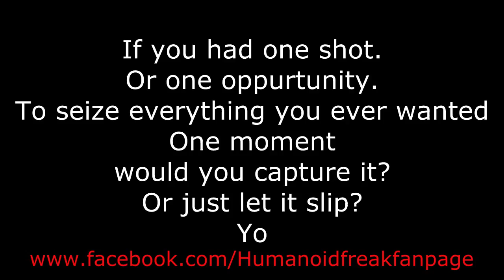Ask That Latino Episode 3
Took me a while to do another one. Enjoy.